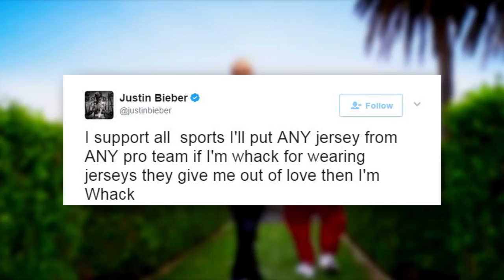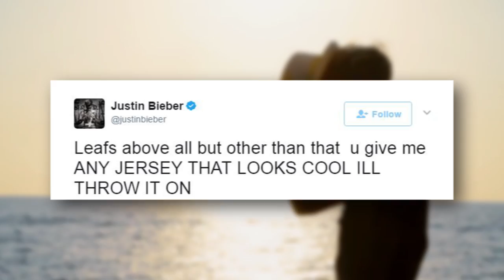Justin Bieber Announces NEW Song "2U" & Addresses Bandwagon Sports Fan Claims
Justin Bieber hits us with a new song announcement and addresses his bandwagon sports status!
Plus, Justin is feeling extra charitable this week.
Good news Beliebers! This am Justin Bieber tweeted out a brand new collaboration is coming our way on Friday. The singer tweeted simply, “New music. This Friday. Me and @davidguetta 2U”. Judging by the fact that this is a David Guetta collab, we’re guessing we can expect a brand new high energy EDM track is upon us.

In other Justin news, he’s finally addressed those claims that he’s a ‘bandwagon’ sports fan. Basically meaning he’ll jump in and be a fan of any sports team that is doing well. Most recently Justin was criticized for posting a photo of himself in a Pittsburgh Penguins hockey jersey, a team that is currently competing for the Stanley Cup.

But last night the Biebs decided to set the record straight via Twitter. Justin first tweeted, “I support all sports I'll put ANY jersey from ANY pro team if I'm whack for wearing jerseys they give me out of love then I'm Whack”. Then the singer reminded everyone of his allegiance to his hometown Toronto Maple Leafs team writing, “Leafs above all but other than that u give me ANY JERSEY THAT LOOKS COOL ILL THROW IT ON”. We gotta say we appreciate his honesty here- for Justin it’s about fashion, NOT sports. We bet there’s a lot of folks who if they received a free jersey would put it on too!

Speaking of hockey, we all know Justin is a huge fan. He’s continued to support the city of Manchester following the One Love Manchester benefit concert on Sunday. Justin spent time playing scrimmage with the Manchester Storm hockey team on Monday and ended up donating his hockey stick to be auctioned off at a Storm charity game. The proceeds will benefit the Manchester bombing victims and their families.

Tell us below what you think of this new music update and bandwagon news from Bieber? After that be sure to watch the best moments from the One Love Manchester benefit concert right here.